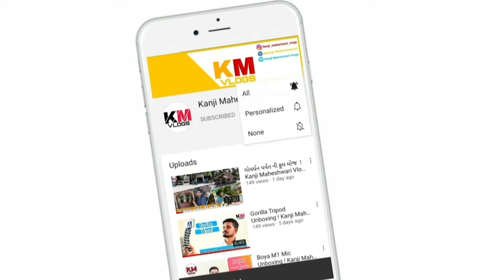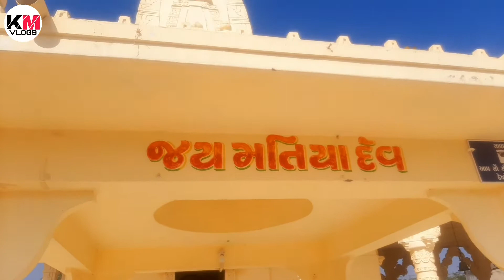Gudthar Matiya Dev Dham ! Kanji Maheshwari Vlogs !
Title = Gudthar Matiya Dev Dham

Hi.

Hope You Guyz Enjoy This Vlogs
If You Like This Video